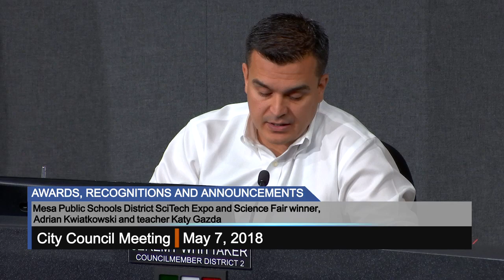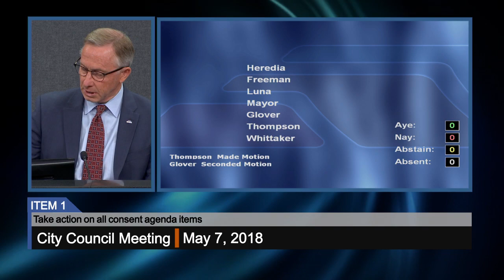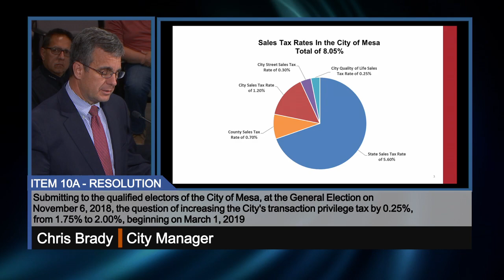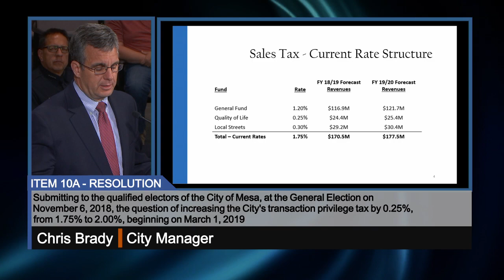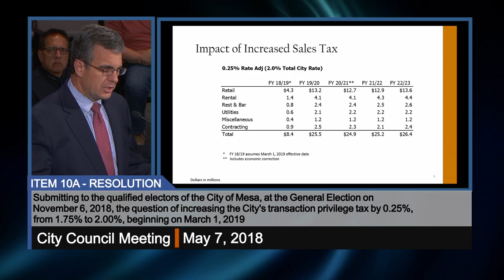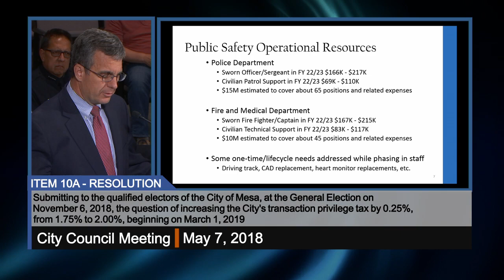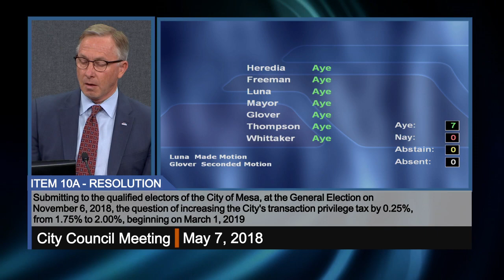City Council Meeting - 5/7/2018